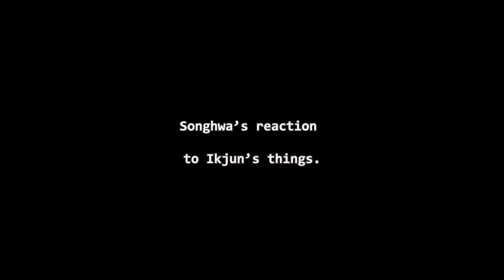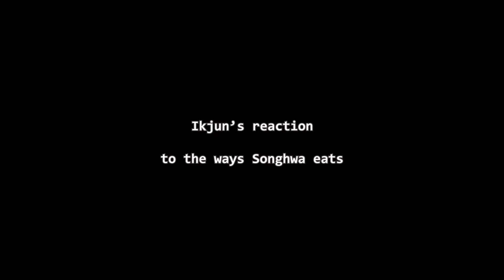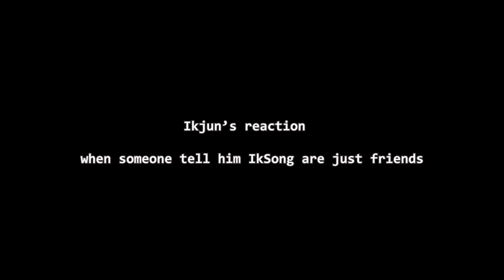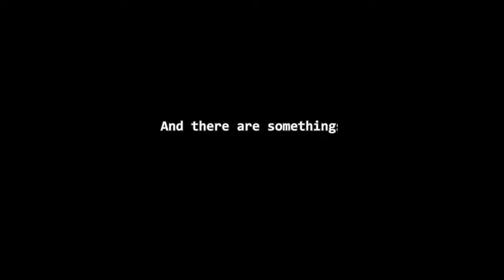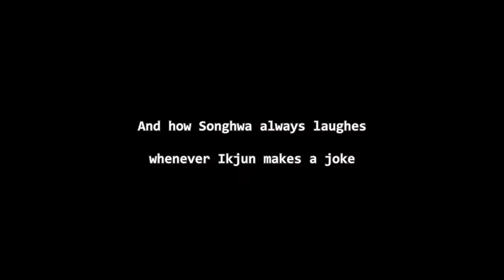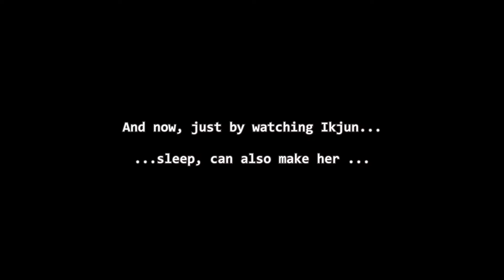How Fast The Night Changes - IkSong Compilation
Shipping IkSong really is a long journey.
There are many things that have changed and here is my compilation of these.

HAPPY NEW YEAR TO ALL IKSONG NATION.
Wish you will have a best year ever and keep on loving IkSong like me lol.